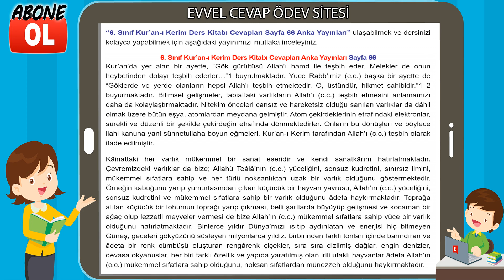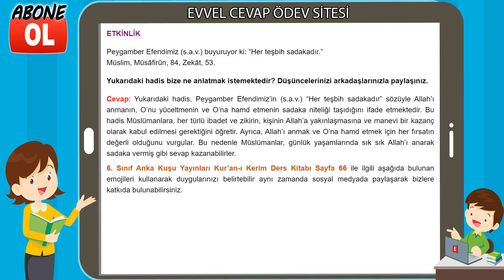6. Sınıf Kur’an-ı Kerim Ders Kitabı Cevapları Anka Yayınları Sayfa 66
6. Sınıf Kur'an-ı Kerim Ders Kitabı Cevapları Anka Yayınları
6. Sınıf Ders ve Çalışma Kitabı Cevapları